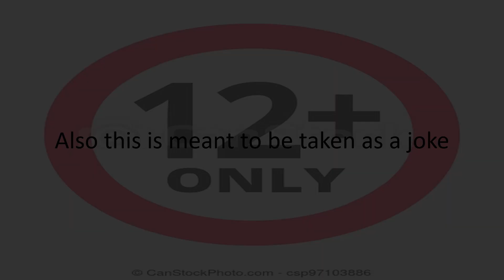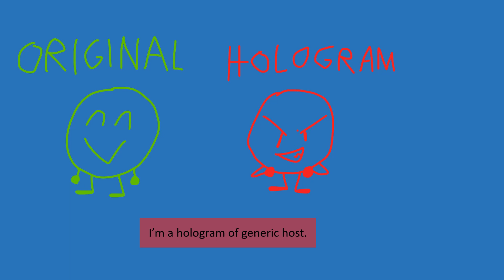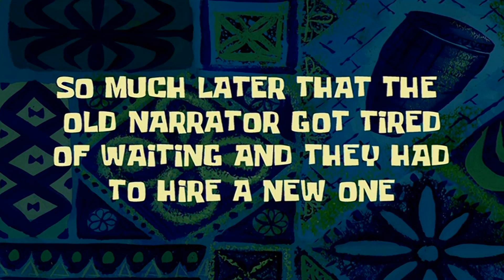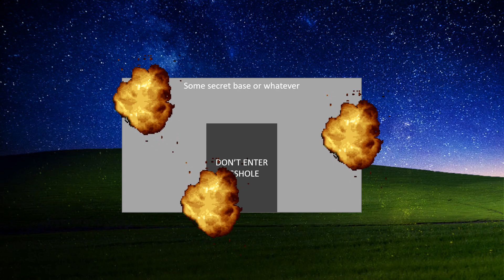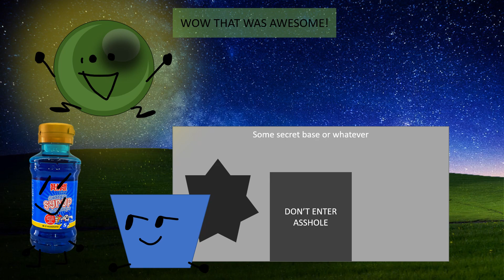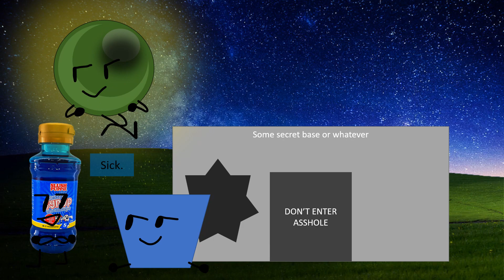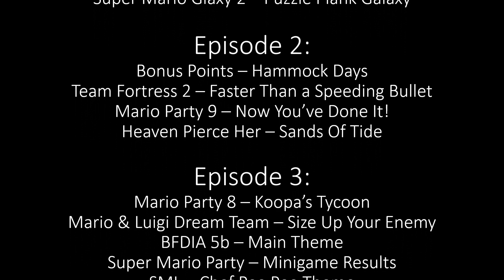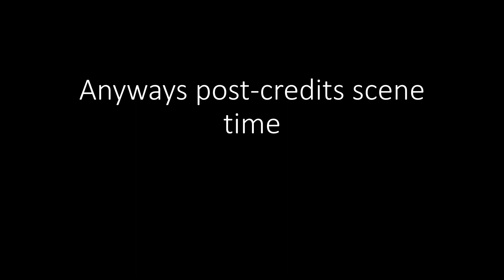BFOHDDR 7: Demise Awaits! Pt. ii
WARNING:
THIS SHOW CONTAINS SWEARING
ALSO IT'S MEANT TO BE TAKEN AS A JOKE
ALSO YOU NEED TO BE 12+ TO WATCH